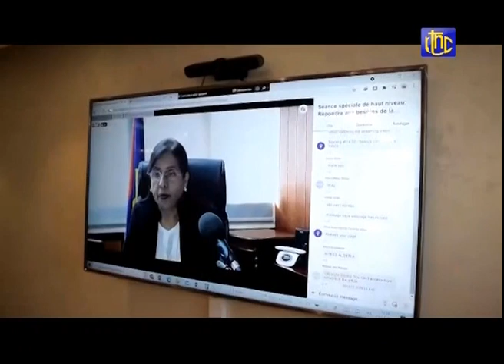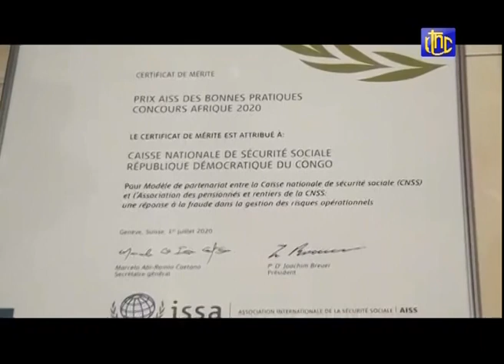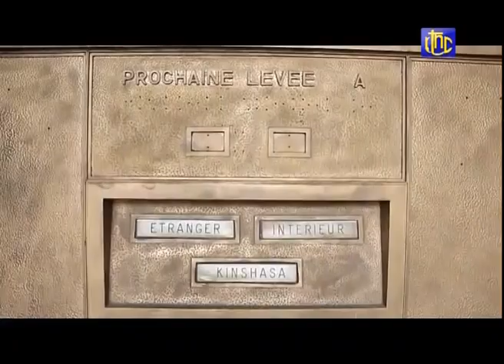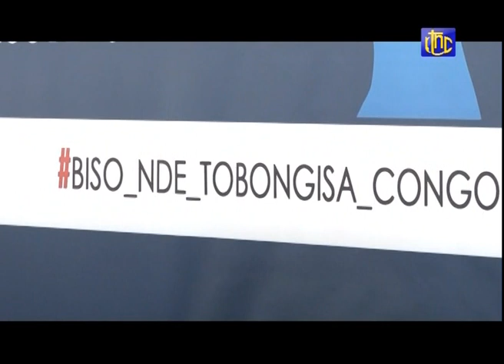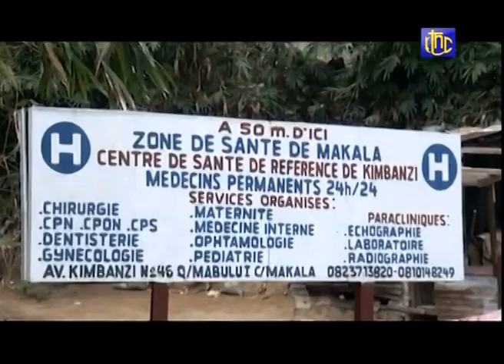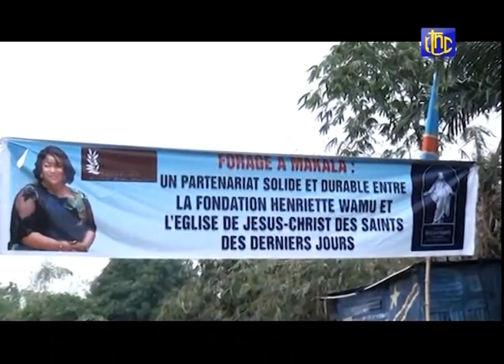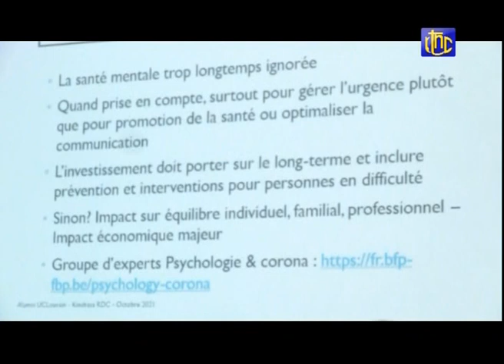🔴RDC : SUIVEZ LE GRAND JOURNAL DE CE SAMEDI 09.10.2021 RTNC EDITION 07H00